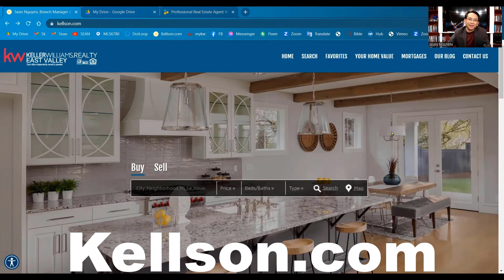Arizona Patio Homes for Sale - Newest Listings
Just-listed Arizona Patio Homes for sale - updated daily. to view more Arizona special listings for sale (active listings for sale).